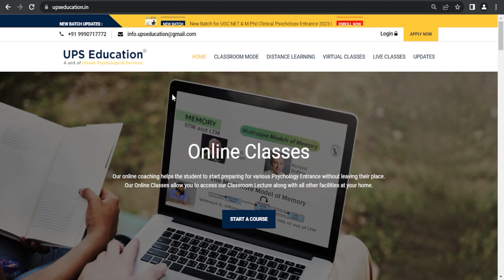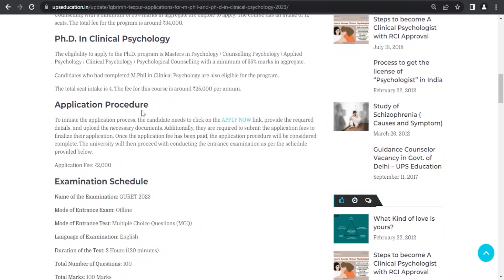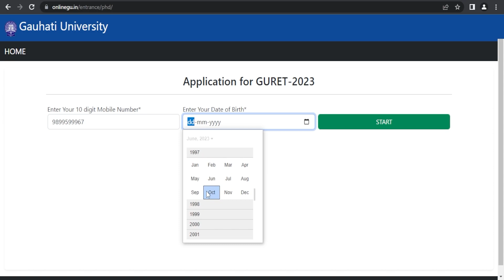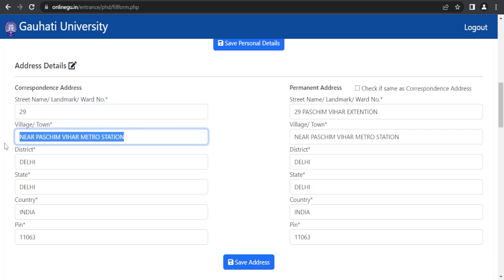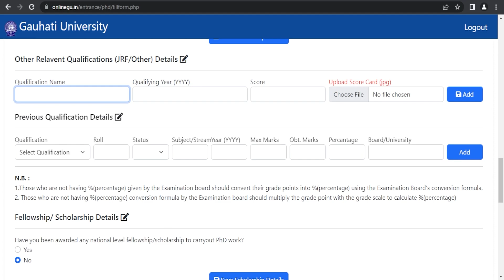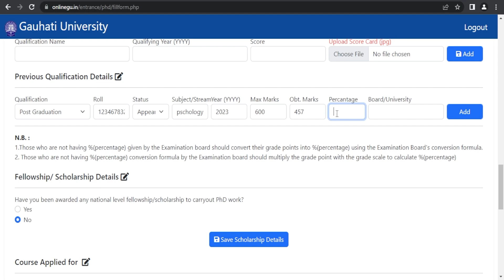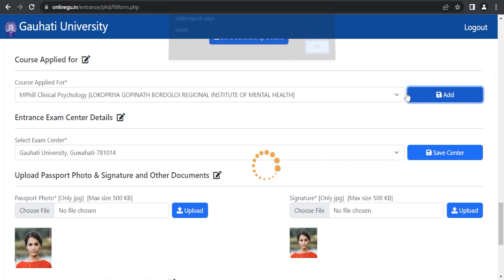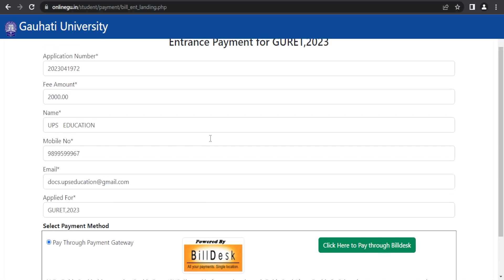Application Forms Guide | LGBRIMH | M.Phil | Ph.D. | Clinical Psychology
This video will provide step-by-step guidance on how to fill out the Application form for The Lokopriya Gopinath Bordoloi Regional Institute of Mental Health (LGBRIMH) for
- M.Phil in Clinical Psychology
- Ph.D. in Clinical Psychology